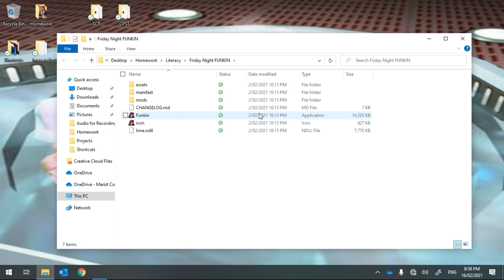Friday Night Funkin' Week 1 w/ Commentary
vibes